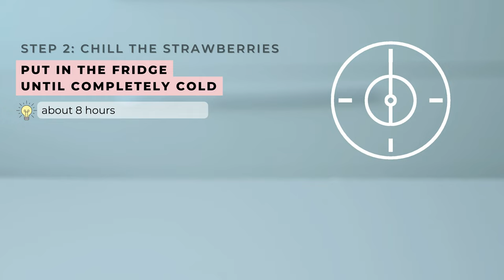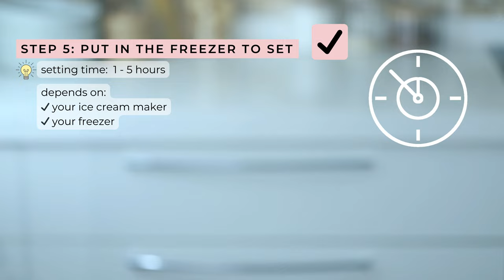🍓 FRESH & FRAGRANT STRAWBERRY ICE CREAM recipe - it BURSTS with strawberry flavour!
This is our Fresh & Fragrant Strawberry Ice Cream! And trust us when we say that it bursts with strawberry flavour!

We love this recipe because:
✓ it is easy and foolproof
✓ it uses four ingredients only: fresh strawberries, milk, heavy cream, and sugar
 ✓ the strawberries are macerated in sugar, which makes ALL the difference!
✓ every detail of the process is covered so beginners can make it, too!

The steps in a glance:
1. Macerate the strawberries
2. Chill the strawberries
3. Prepare the ice cream mixture
4. Churn the ice cream
5. Put in the freezer to set

Equipment used in the recipe:
✓ ice cream maker
✓ blender
✓ kitchen scale
✓ rubber spatula

• Clara Mendes - Samba Triste
• Nightcap - Done Talking